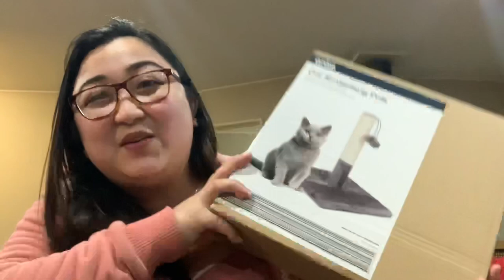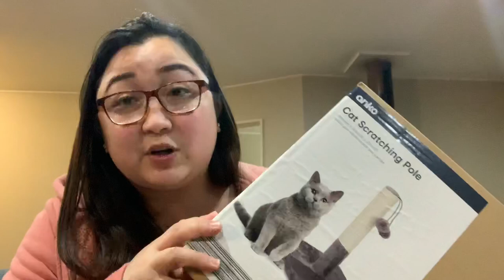Organizer Haul || KMart Haul || Buhay sa New Zealand || MayMayVidal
Organizer Haul || KMart Haul || Buhay sa Bew Zealand || MayMayVidal

I know! I know! Right! Eto nanaman tayo sa description na toh! hahahah
Well... Ang Channel ko lng naman is all about Lifestyle and daily Vlog ng Chubby Mommy here in New Zealand ❤️❤️❤️ just having fun and creating new friends👍🏻👍🏻👍🏻I started creating Vlogs April 2018 and until now, im happy and contented aswell dahil ang daming new friends sa YT community 😱😱😱 nakaka melt sa puso dahil ang daming open arms na friendship dto 😘😘😘 thank you thank you thank you ✔️

👨‍👩‍👧 Mommy
👱🏻‍♀️Chinita Chubby Girl
🇳🇿 Vlogger in New Zealand
🛫 Traveler
📸 Photographer
🎂 Baker
☕️ Barista
👗👡👠👙Liefestyle
🥧🍵🍮🍽 Loves Cooking

Im Using :
Canon Rebel EOS D200

For editing clips:
Quick for long transition
iMovie

for editing pictures:
PS Express
LightRoom
Canva for some effects